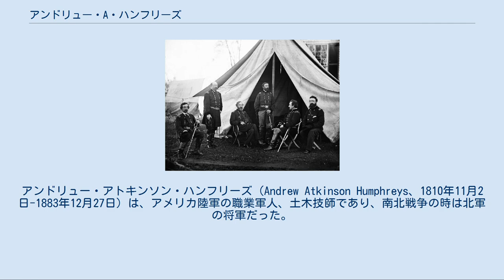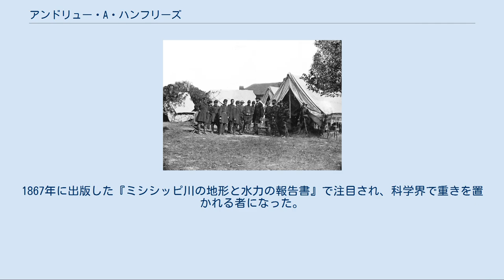アンドリュー・A・ハンフリーズ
アンドリュー・アトキンソン・ハンフリーズ（Andrew Atkinson Humphreys、1810年11月2日-1883年12月27日）は、アメリカ陸軍の職業軍人、土木技師であり、南北戦争の時は北軍の将軍だった。
ポトマック軍では師団長、参謀長および軍団長など上級職を務め、アメリカ陸軍の技師長となった。
 ハンフリーズはペンシルベニア州フィラデルフィアで、造船工学に著名な家系に生まれた。
その祖父、ジョシュアは「オールド・アイアンサイズ」という愛称で呼ばれたフリゲート艦USSコンスティチューションを設計した。
ハンフリーズはナザレス・ホール（現在のモラビア大学および神学校の前身）を卒業し、その後1831年に陸軍士官学校を卒業し、それからの30年間の大半を陸軍の土木技師として仕えた。
セミノール戦争では砲兵として参戦した。
その任務の大半にはミシシッピ川デルタの地形学的および水文学的調査が含まれた。
 アンティータムの戦い後にエイブラハム・リンカーン大統領を戦場に迎えた写真。
ハンフリーズは右から2人目 南北戦争が始まった後、ハンフリーズは1861年8月6日付けで少佐に昇進し、ポトマック軍ジョージ・マクレラン少将の地形技師長になった。
当初1862年3月まで、ワシントンD.C.の防衛計画に携わり、半島方面作戦ではマクレランに随行した。
その後4月28日付けで准将に昇進し、9月12日にはポトマック軍第5軍団の新しい第3師団指揮を任された。
アンティータムの戦いではこの師団は予備隊に留め置かれた。
フレデリックスバーグの戦いでは、メアリーズ高地からの激しい南軍の砲撃の中をその師団が最も前にまで前進することができた。
その軍団長であるダニエル・バターフィールド准将は、「私の軍団の師団長達、ジョージ・サイクス、ハンフリーズおよびチャールズ・グリフィン各将軍によって示された兵士の質、勇敢さおよび活力について、私の称賛の気持ちをどのように表現してよいかわからないくらいだ。」と記した。
ハンフリーズは戦闘経験がほとんど無い士官だったが、その自らの勇敢さで部下達に印象を与えた。
歴史家のラリー・タッグは次のように書いた。
 「...兵士達の心に与えるものや他のどこでも騎乗することへの揺るぎない反感という効果に結び付けられたある適切な判断で、私は常に部隊の先頭に騎リ出す。」将軍の参謀であるカバダ中尉は、ハンフリーズがフレデリックスバーグの石壁に向けて部隊を率いる直前に、その洗練された態度で参謀達に、「そして注目される最も穏やかなやり方で、若い紳士達よ、私はこの襲撃を率いるつもりだ、もちろん私はあなた達が私と共に馬で進むことを願うと思っている。」と挨拶したことを思い出した。
このように言われたからには参謀達もそのようにした。
7人の士官のうち5人がその騎っていた馬から振り落とされた。
メアリーズ高地の石壁の前でその部隊ができる限りの抵抗をした後で、次の旅団が丘を登ってくるとハンフリーズだけが馬に騎って戦場を見渡しており、弾丸が彼の周りを飛び交っているのを見た。
その将軍が行っている何かが兵士達を喜ばせ、兵士達は喝采を送った。
ハンフリーズは見渡して驚き、すごみのある笑いを浮かべて帽子を振り、薄明の中を馬で進んだ。
このようなやりかたでハンフリーズはその師団から嫌われていたものをその英雄的指導力で称賛の思いに変えた。
... — ラリー・タッグ、ゲティスバーグの将軍達 ハンフリーズは銃火の下の勇敢さで部下に尊敬されたが、部下に好かれているという訳ではなかった。
ハンフリーズは50代半ばであり、部下はその比較的若々しい外観にも拘らず老人とみなした。
その渾名は眼鏡を着けていたので「年取ったギョロ目」だった。
厳しい教師であり、厳格に躾を守らせる人だった。
陸軍長官補チャールズ・A・ダナはハンフリーズのことを「傑出した素晴らしい不敬」と呼んだ。
 中央のジョージ・ミード少将の右がハンフリーズ、バージニア州カルペパーで、1863年 ポトマック軍指揮官達、右から2人目がハンフリーズ、1863年9月 チャンセラーズヴィルの戦いでは、ハンフリーズ師団の兵士達の大半がその徴兵期限が迫っていたことが大きな理由でほとんど活躍することが無かった。
1863年5月23日、ハンフリーズはダニエル...